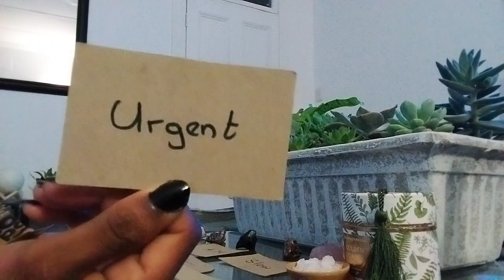CULTIVATE INNER PEACE EVERYDAY 🧘🏾‍♀️🤲🏾🌞 | SLOW DOWN IN THE A.M - MORNING RITUAL / ROUTINE 🌻☀️